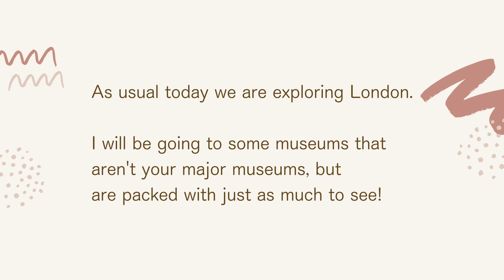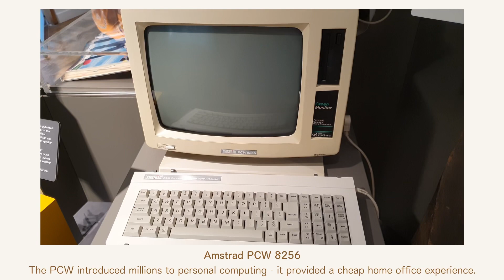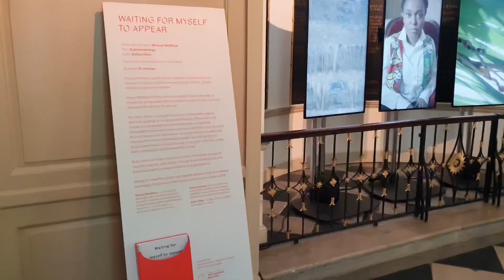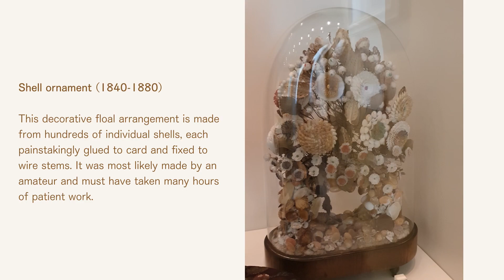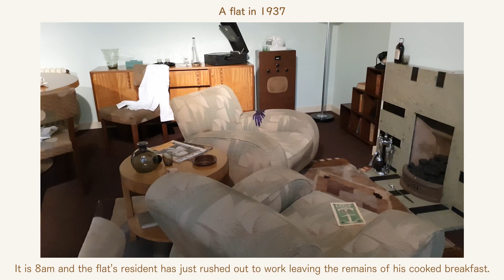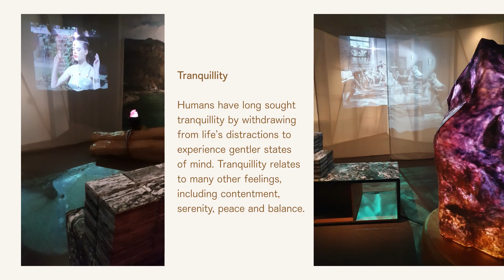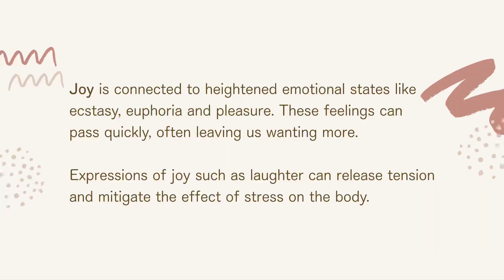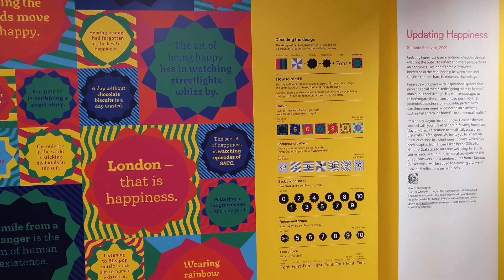Hidden Museum's in London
🎵 Rose (Prod. by Lukrembo)
🎵Mashmellow (Prod. by Lukrembo)

Checkout below for more content!